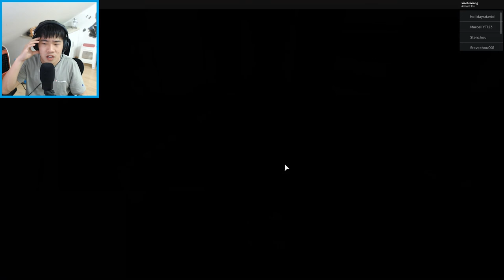Roblox逃离小猪佩奇：被关在监狱，还有重兵把守！居然躺赢了！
Hello I'm Dombo.
I'm Roblox streamer from China.
I just like this game and share my joy.
If you lile my video.
plz follow me and let me know.